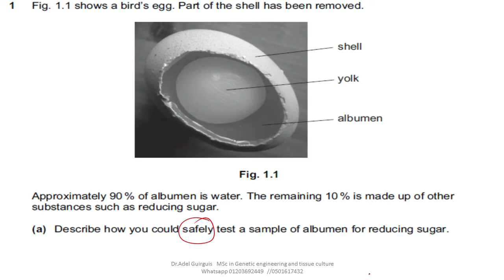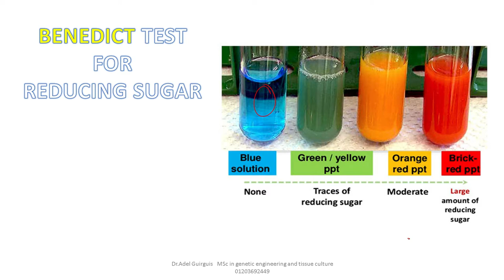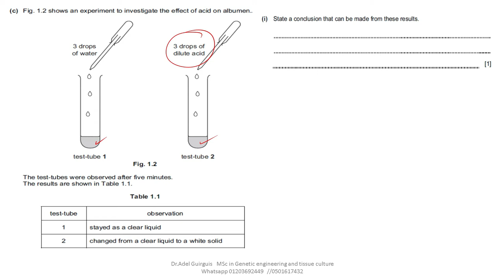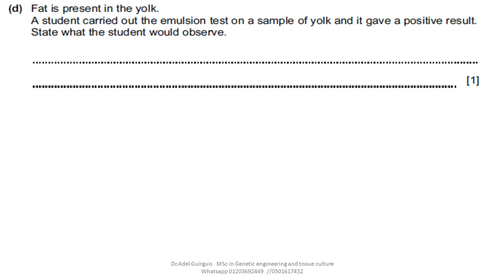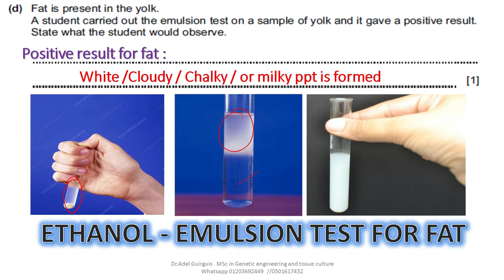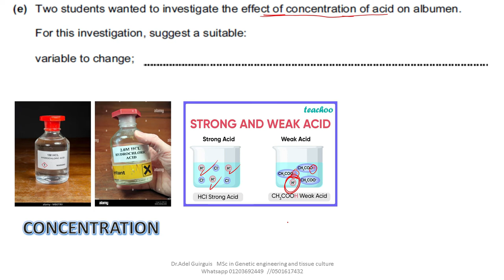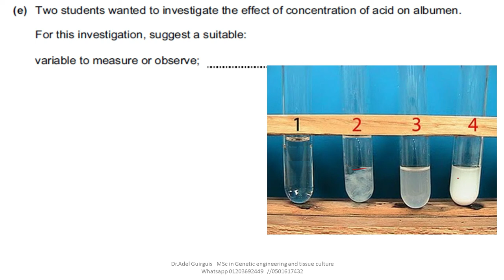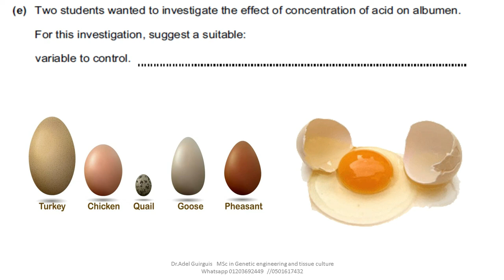0610/61/M/J/13/Q1 - PAPER 6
Here we can revise and understand some practical skills in paper 6 alternative to practical by solving 0610/61/m/j/13/q1